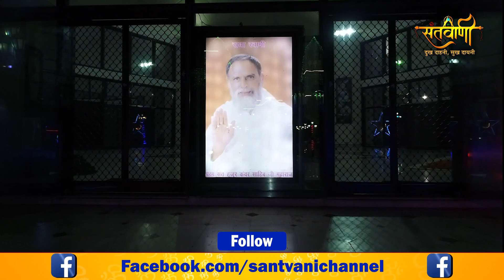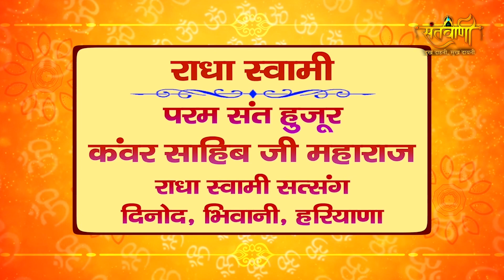दार्जिलिंग सत्संग -16 April 2023 | परम संत हुजूर कँवर साहिब जी महाराज | Santvani Channel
दार्जिलिंग सत्संग -16 April 2023 | परम संत हुजूर कँवर साहिब जी महाराज | स्थान - दार्जिलिंग आश्रम, पश्चिम बंगाल | Santvani